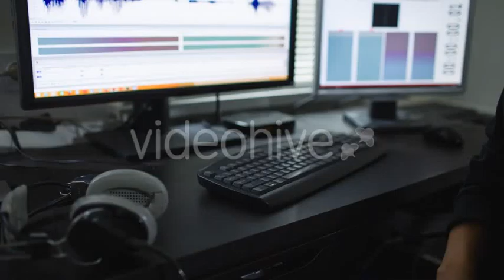Secret Agent Listen to and Record Conversations 4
Secret Agent Listen to and Record Conversations